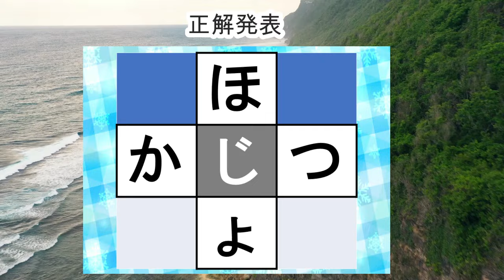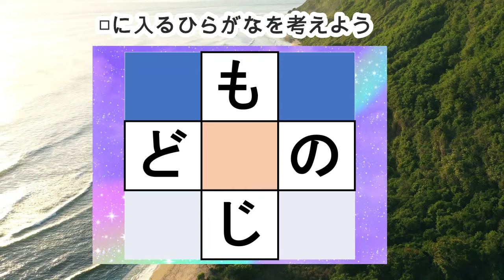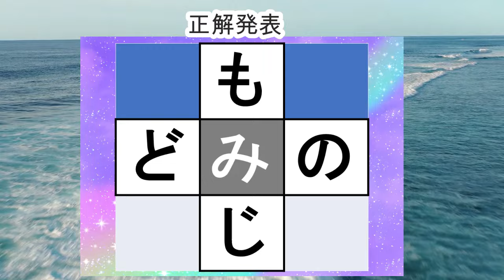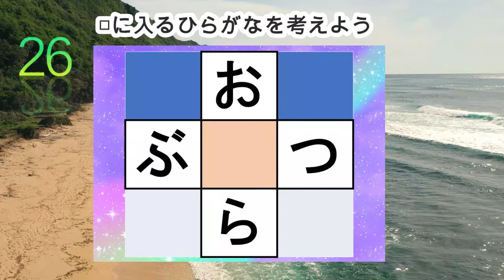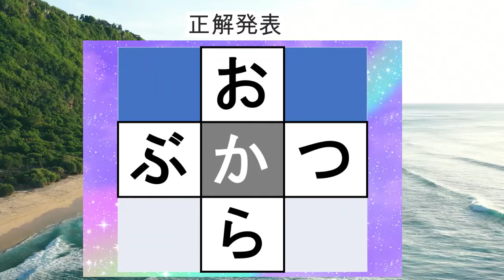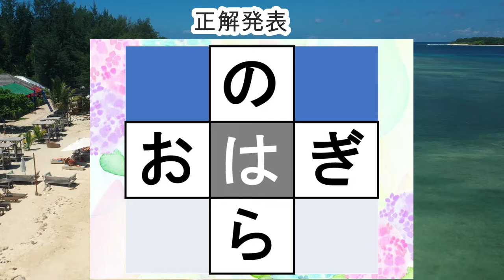脳トレ【穴埋め脳トレ】楽しい脳活ゲーム！真ん中のマスに入るひらがなを考えるパズルゲーム。もの忘れ対策！脳に刺激を与えるマス埋め脳トレ10問